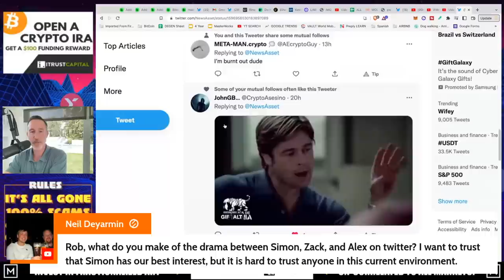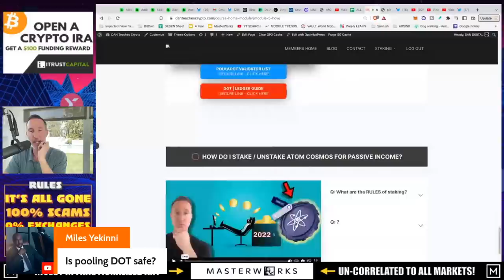Q&A (AFTER LIVE STREAM) - "BREAKING: BLOCKFI IS BANKRUPT + BINANCE MOVING FUNDS"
●▬▬▬▬▬▬CELSIUS/VOYAGER TIMELINE▬▬▬▬▬▬▬●

●▬▬▬▬▬▬CRYPTO ESSENTIALS▬▬▬▬▬▬▬●

●▬▬▬▬▬▬▬▬FOLLOW D.A.N.▬▬▬▬▬▬▬▬▬▬●

●▬▬▬▬▬▬▬▬STRATEGIES▬▬▬▬▬▬▬▬▬●

●▬▬▬▬▬RECOMMENDATIONS▬▬▬▬▬●